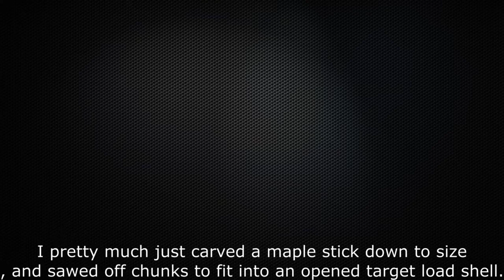Shit Ammo Episode 2: Homemade Maple Slugs